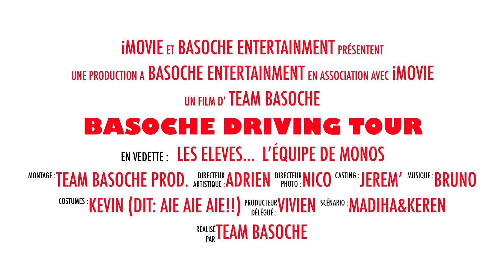basoche driving tour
VOYAGE ECOLE :

🚗 AGENCE ST MAUR-CRÉTEIL
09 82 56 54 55
🚙 AGENCE NOGENT-RER
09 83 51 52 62